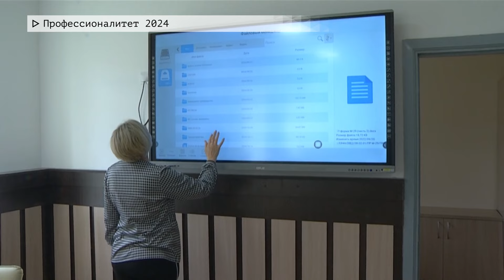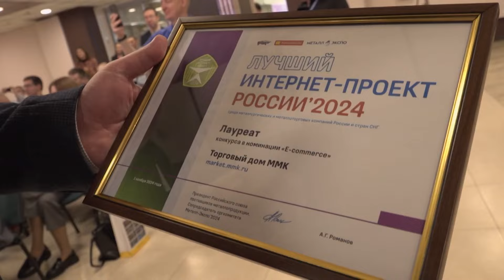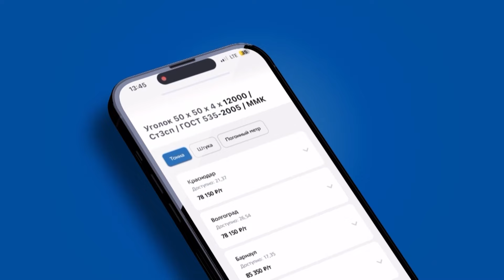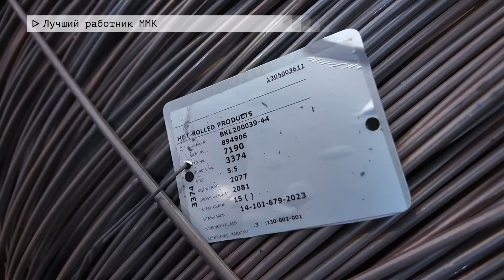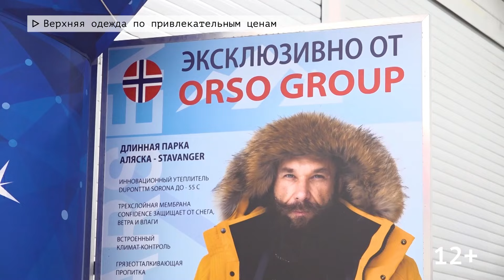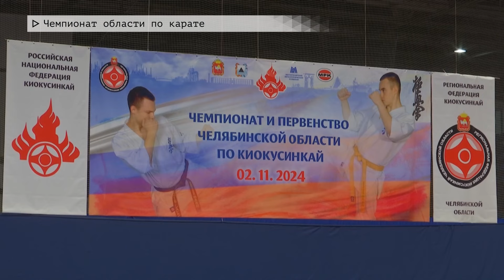Время местное. Эфир: 06-11-2024